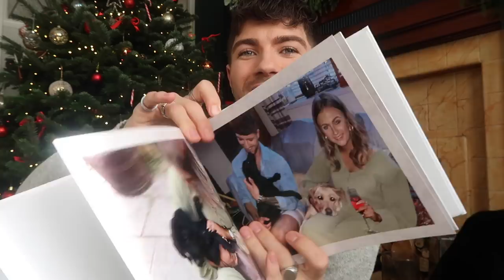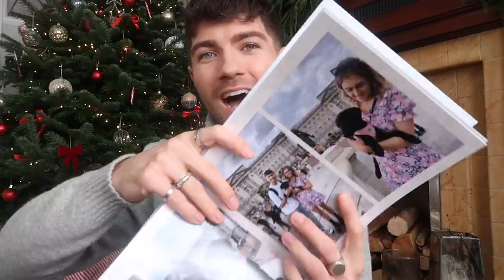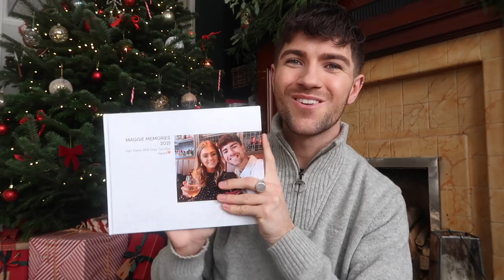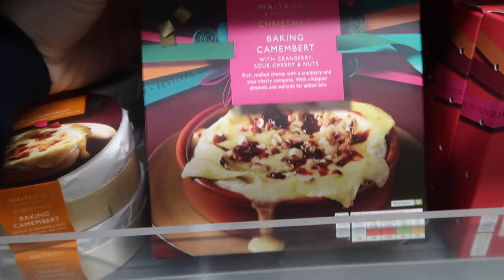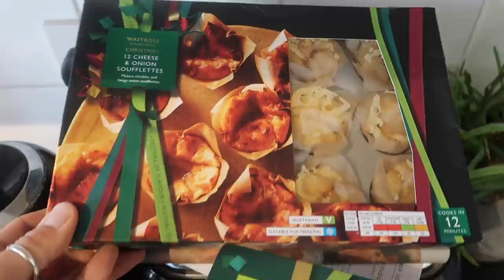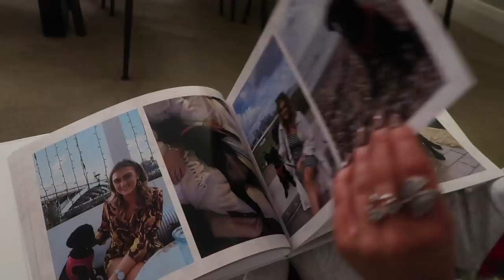CHRISTMAS WEEKEND VLOG | COOKING A CHRISTMAS DINNER | AD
Last order date for Christmas is 16th for the U.K.

Hey guys!

Everything featured will be down below as always.

Big love,
Luke x